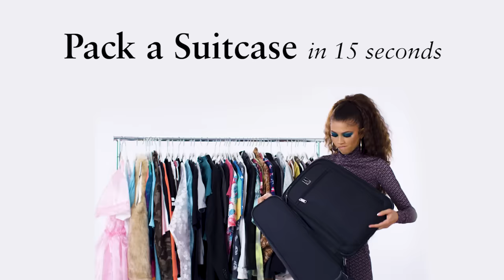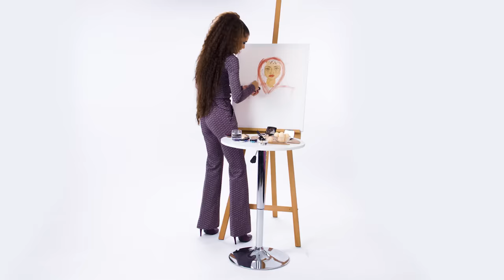Zendaya Tries 9 Things She's Never Done Before | Allure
Our December cover star, Zendaya, tries nine things she's never done before. For a woman who is always traveling for work, can she pack a suitcase in 15 seconds? Can she master a bassoon on the first try? Will she nail parallel parking a barbie car?